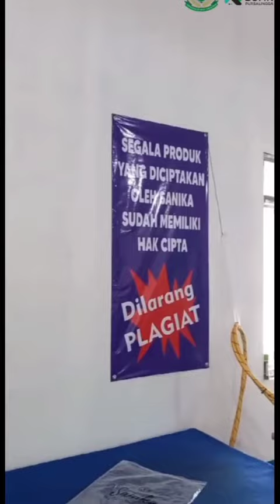Yuk Review tampat distributor baju muslim Zea Zeo Collection yang ada di kaligondang💫👗🧕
Review tampat distributor baju muslim Zea Zeo Collection yang ada di kaligondang

Repost Reels Instagram @kp.rb.unperba21